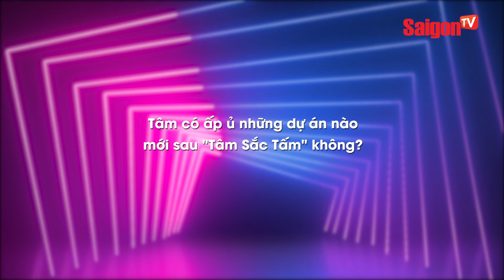Ngọc Thanh Tâm nhờ có Trấn Thành nên web drama 'Tâm Sắc Tấm' thành công?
Đặc biệt, Tâm Sắc Tấm còn là dự án Trấn Thành đảm nhận vai trò đồng giám chế dự án với đạo diễn Neko Lê và soạn thảo kịch bản cùng với biên kịch Minh Châu, Hoàng Khôi.